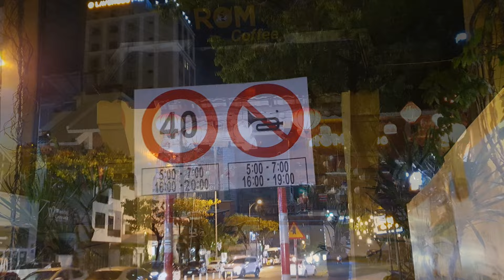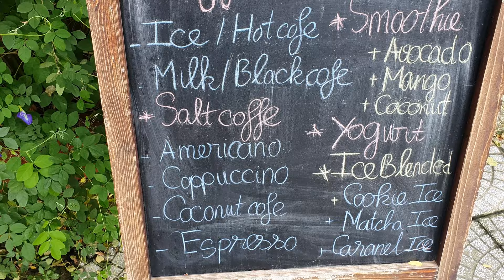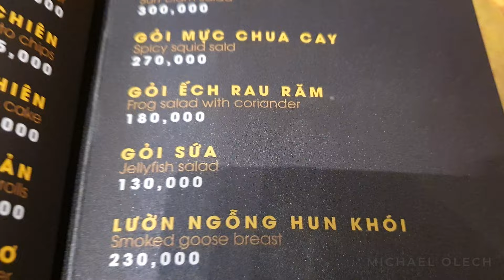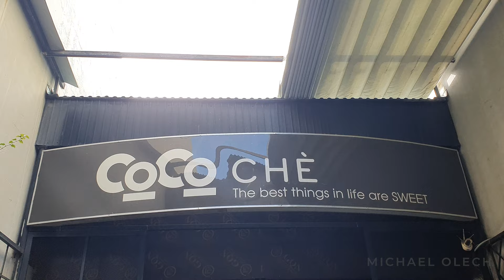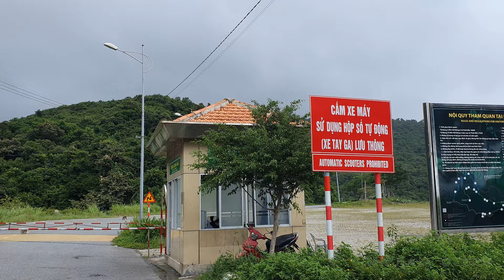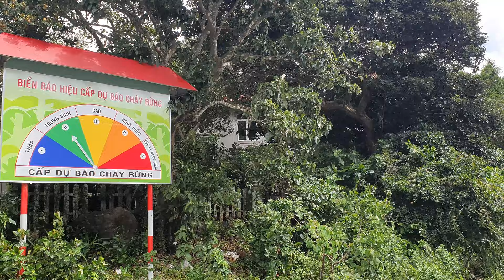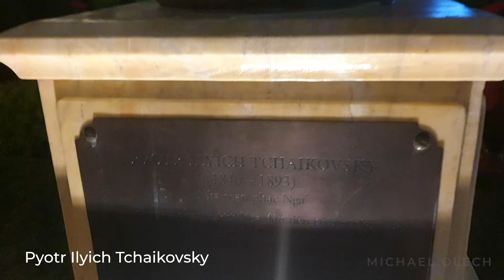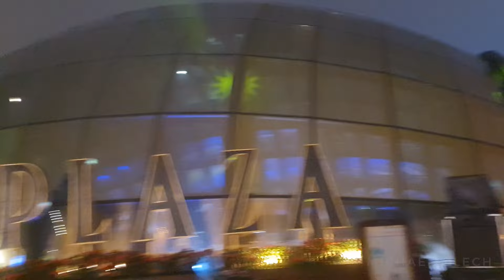Vietnam you didn't know | Da Nang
One week in Da Nang, Vietnam. Cruising around by scooter and exploring local gems. One of those is Son Tra Peninsula, wonderful Lady Buddha on the hill looking like a statue of Jesus Christ in Rio de Janeiro and wild monkeys in deep, wild jungle. Another is Ba Na Hills and it's magical world of fantasy and history with Golden Bridge as an icon of this place. Besides that checking local surroundings like the Marble Mountain and the Dragon Bridge. I hope you will enjoy as well as I did.

Timestamps
1. Intro (0:00)
2. On the way to Da Nang (0:53)
3. Arrival to Da Nang (1:35)
4. Room check (2:28)
5. Da Nang after dark (3:26)
6. Da Nang during a day (6:11)
7. Non Nuoc Beach (8:01)
8. Local café (9:18)
9. On the way to Lady Buddha (10:09)
10. Linh Ung Pagoda (11:15)
11. Xa Loi Tower (17:19)
12. On the way to Son Tra national park (19:32)
13. Rhesus macaque (20:35)
14. Son Tra Peninsula park (21:44)
15. Going back to Da Nang (25:25)
16. Tien Sa Port (28:21)
17. Local cuisine (28:55)
18. Buddhist temple and south of Da Nang (29:24)
19. Downtown at night (30:43)
20. The Marble Mountains (32:08)
21. Dragon bridge and city at night (35:05)
22. On the way to Ba Na Hills (37:23)
23. On the way to the top of Ba Na Hills (37:57)
24. Golden Bridge (43:22)
25. Gardens and sculptures (46:58)
26. Le Jardin D'Amour Gardens (48:36)
27. Buddhist temple (50:18)
28. On the way to French village (51:18)
29. Lunar castle and surroundings (52:18)
30. French village (56:52)
31. The Beer Plaza (58:07)
32. Exploring French village (59:51)
33. Linh Tu Pagoda (1:01:09)
34. Going back (1:02:05)

Music
1. (Intro) Christmas Magic - Alex-Productions

2. (On the way to the top of Ba Na Hills) Winter - Alex-Productions

3. (The Beer Plaza) Art - Alex-Productions